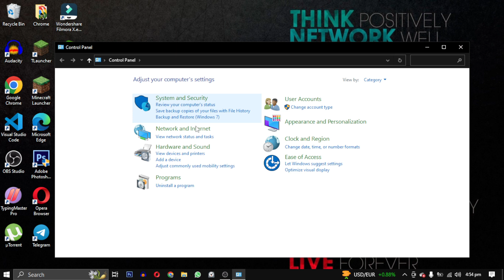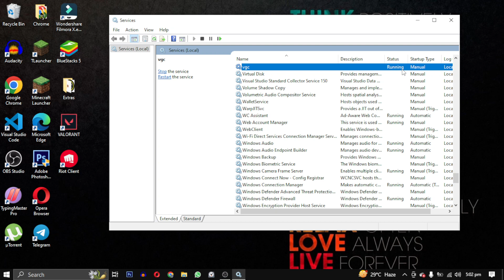Windows could not Start vgc service on local computer Error 1: incorrect function | Tutorial 4You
Hey there! Welcome to the Tutorial 4You channel! In this video, I'm gonna show you how to fix that annoying error message that pops up when you try to start the VGC service: "windows could not start VGC service on local computer error 1 incorrect function." Ugh, I know it's super frustrating, but don't worry, we can fix it together!

So, first things first, you need to open up your Control Panel and click on "Uninstall a program." Then, just look for Riot Vanguard, right-click on it, select "Uninstall," and hit "Yes" to remove it from your PC. Once that's done, your game will automatically reinstall Riot Vanguard, and you'll be good to go! You'll see it downloading, and once it's finished, you can try starting the VGC service again.

Now, VGC is pretty important for online gaming because it helps prevent cheating and hacking by detecting and blocking unauthorized software or modifications to the game. So, it needs to be up and running for everything to work smoothly.

Just remember to restart your PC after all this so you don't run into this pesky error message again. Also, feel free to drop any questions you have in the comments section below, and I'll do my best to help you out. Alrighty, that's it from me for now. Take care, and have an awesome day!

2)Your Game Requires a System Restart to PLAY. Please restart your computer | Valorant Error | Latest 2023